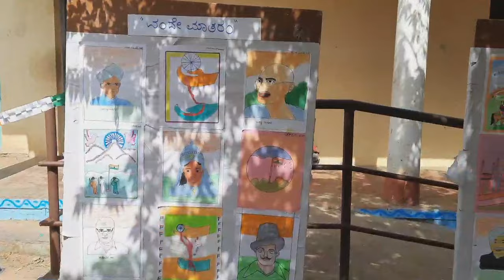GHS PANCHAVALLI 77th INDEPENDENCE DAY 2023 ART GALLERY